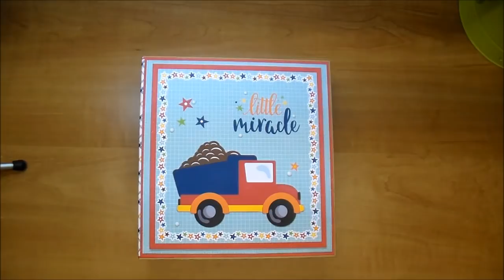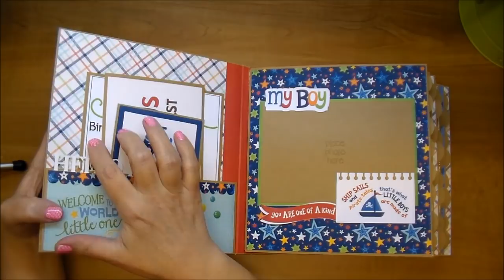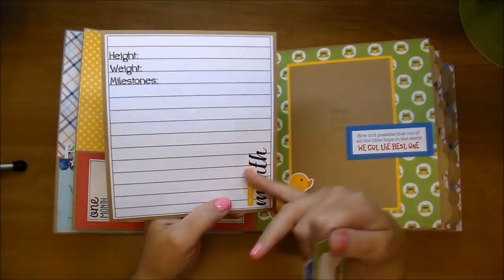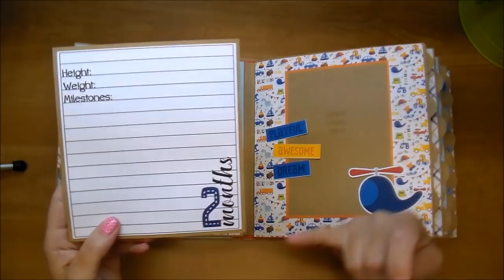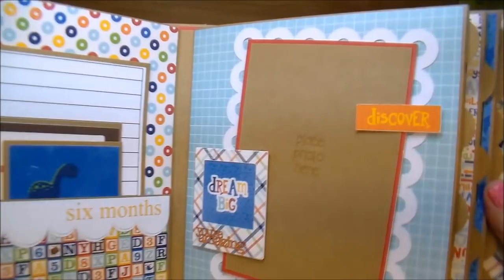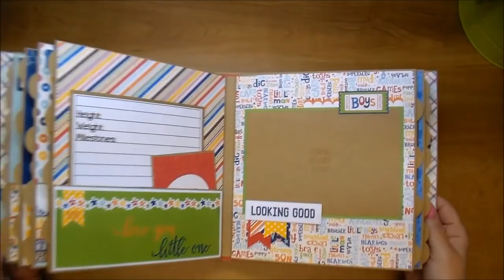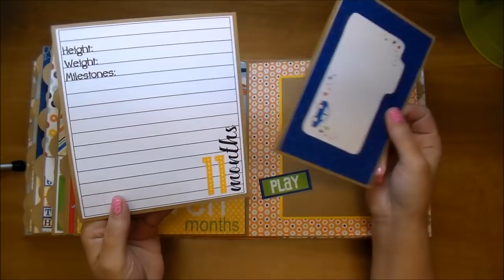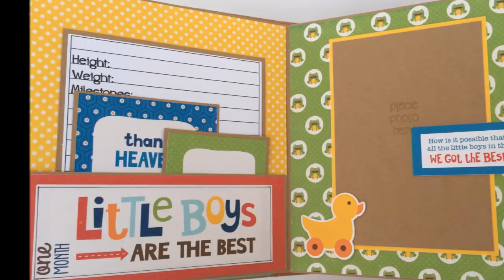Baby Boy 1st year Mini Album using Echo Park's Little Man!